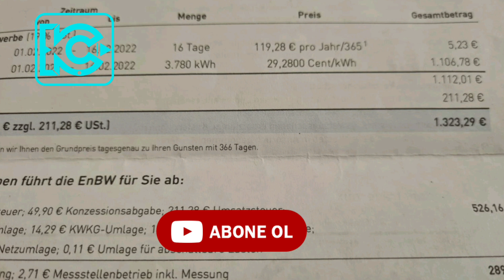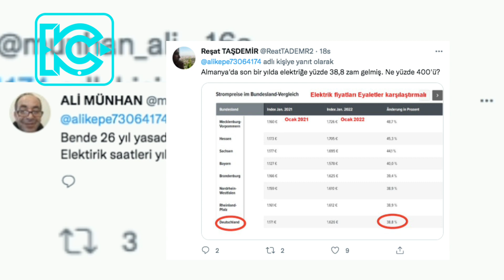GELEN ELEKTRİK FATURASINA İSYAN ETTİ AMA MERKEL'İ SUÇLADI!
Almanya'da bir vatandaş elektrik faturası üzerinden manipülasyon yaptı. Merkel'i suçladı.
Haberler Bugünkü Almanya Türkiye Haberleri, Angela Merkel Sokağa Çıkma yasağı, Günlük Almanya Haberleri
Kaynak: Dw, Hurriyet, artı49, Sözcü